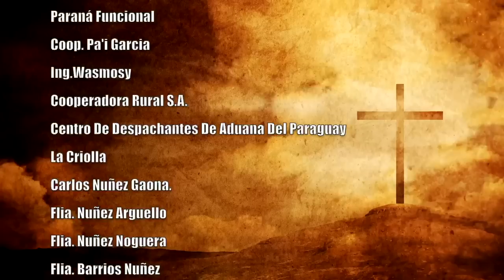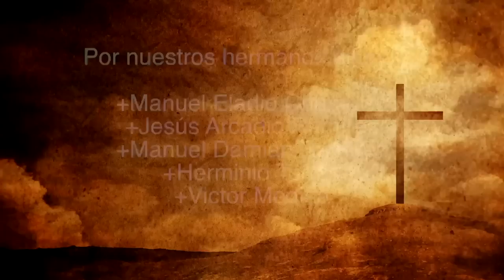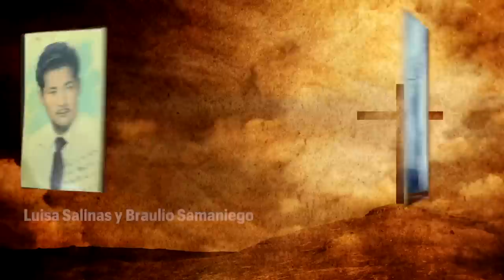Misa 23 de mayo 2023